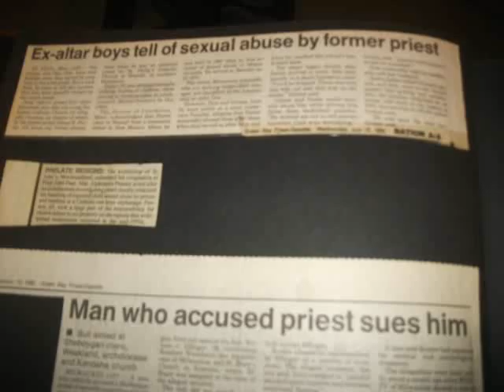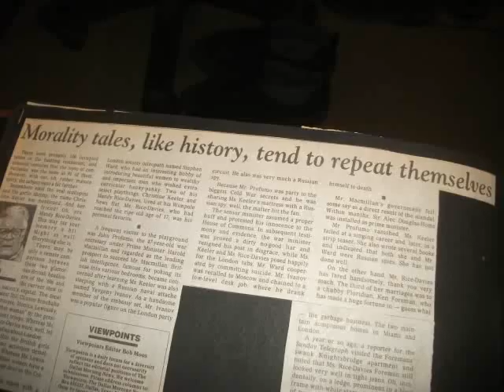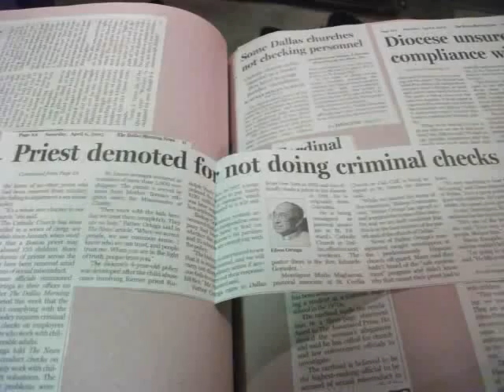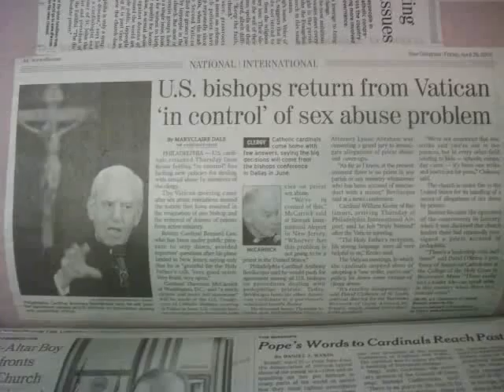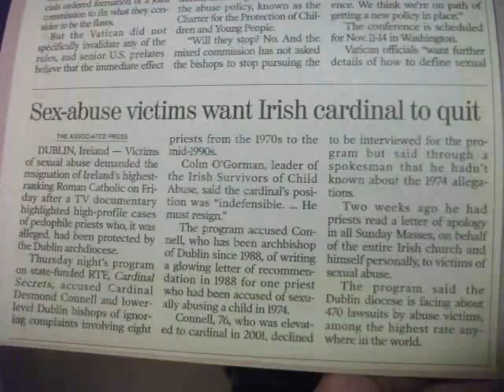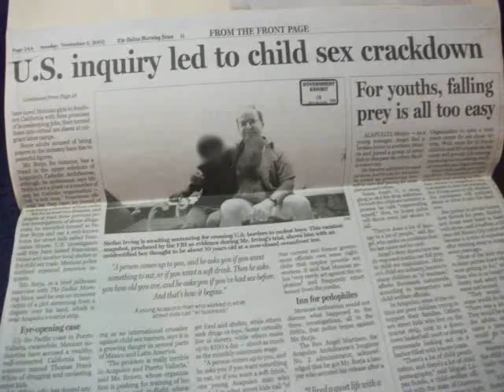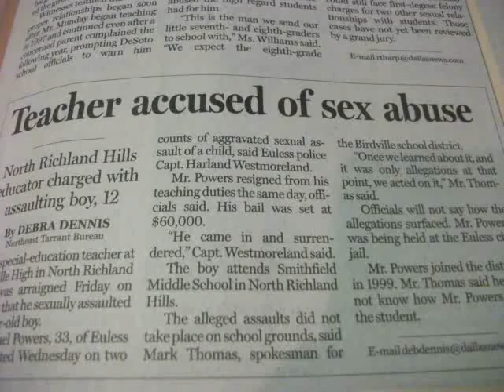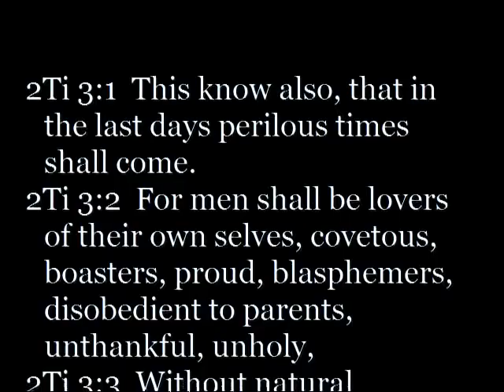Sex Abuse News, "SEX OFFENDERS SCRAPBOOK"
News clippings of sex offenders, compiled from the research files (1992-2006) of the late K W Kraus.